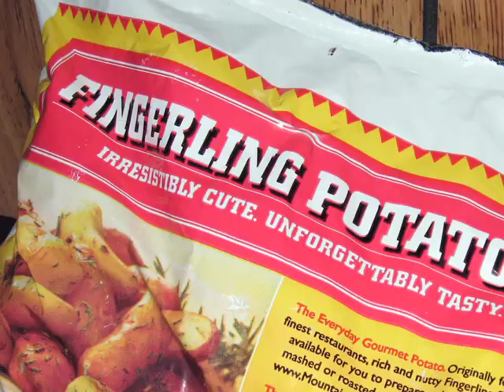FUNKIFIED VEGETABLE-THE FINGERLING POTATO